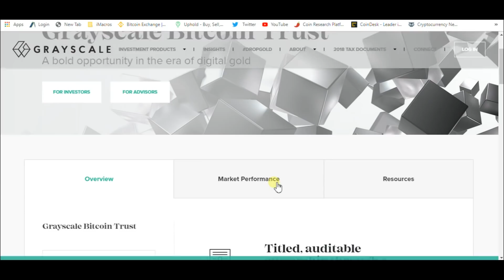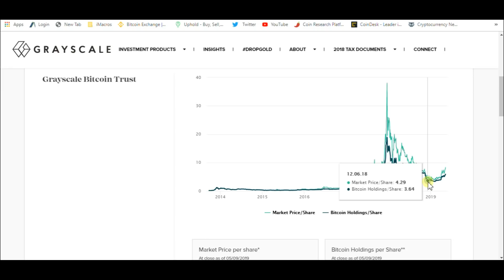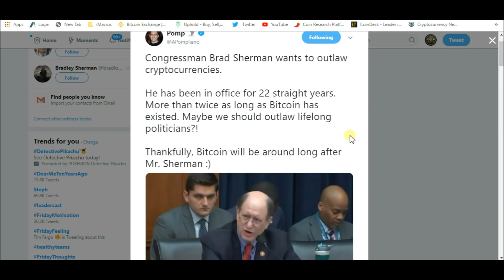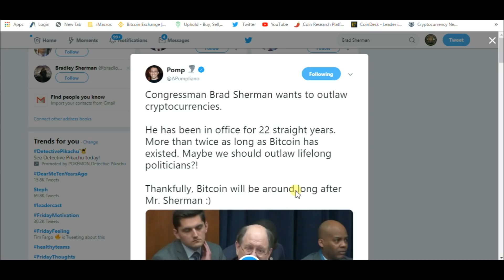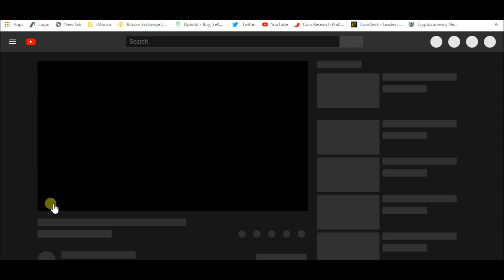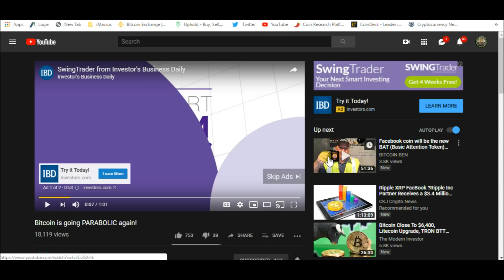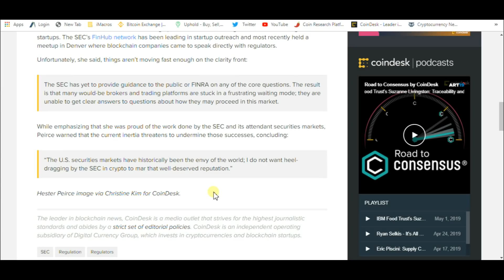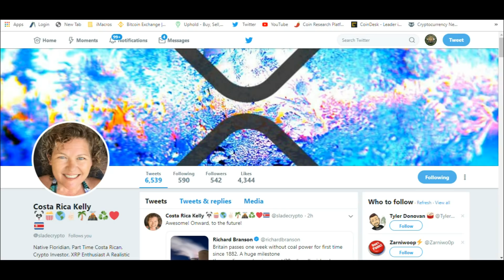Ripple Drop Central Banks And XRP In Focus By Institutional Investors